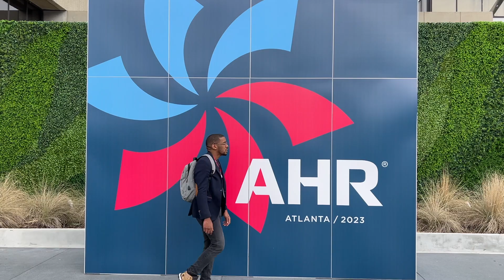The world’s largest remanufactured compressors factory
During the @ahrexpo in Atlanta 🇺🇸 we met Barry and Alondra, they invited us to visit their compressor reconditioning plant located in stone mountain. This XXL plant allows us to recycle a large number of compressors, that's green cooling.
Bary explains in this video the process of compressor reconditioning of @cmpcorp  which allows to obtain compressors as powerful as if they were new.
Thanks to Barry and Alondra for this visit and congratulations to CMP for preserving the environment by recycling compressors.